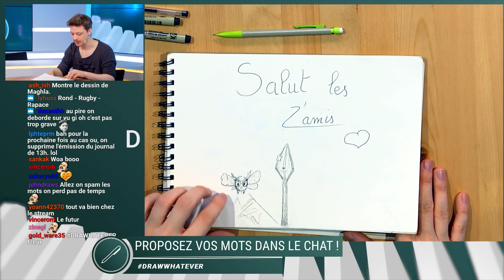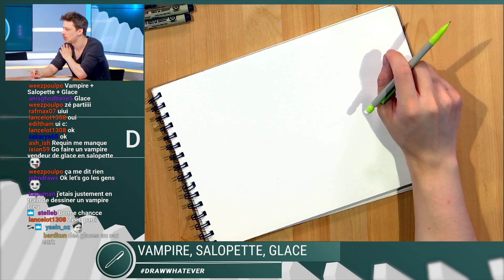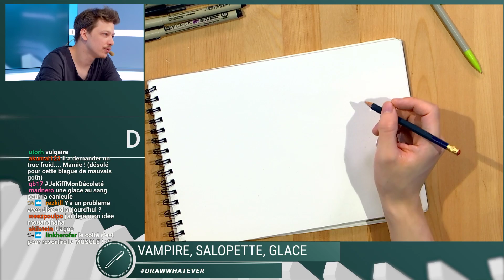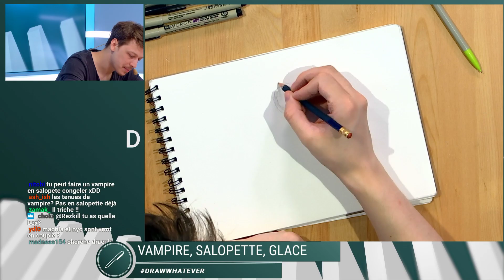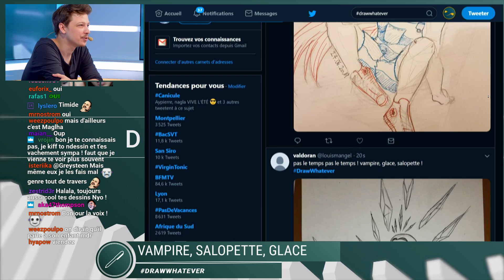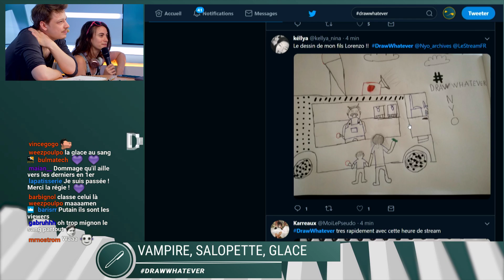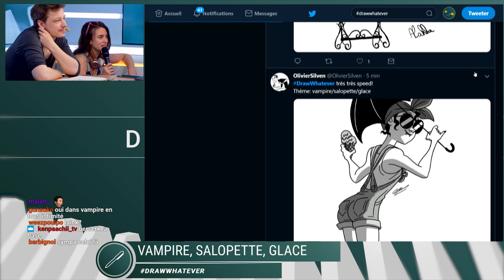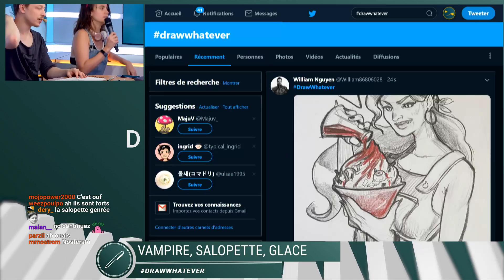Draw Whatever - 24/06/2019